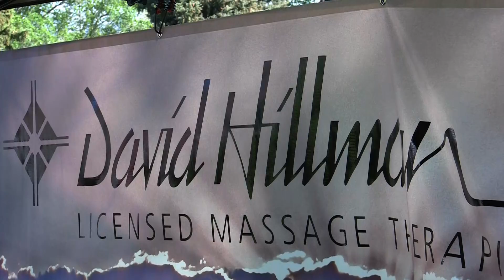Salida Farmers Market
The Farmers Market in Salida, Colorado is now OPEN.  The "Market" will be open Saturdays, starting June 7th until October 11th, 2014